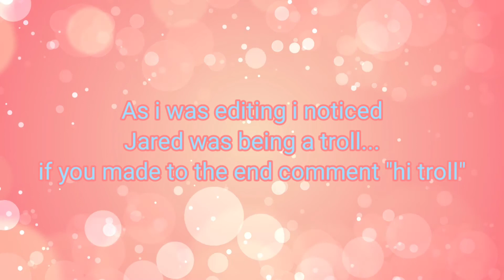A Few of My Favorite Things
Hey everyone!
in today's video I show you products that have elevated and changed my beauty routine! each of these products are so good and I love them!
here are a few links to some of the products mentioned:

Revlon Brush: REVLON One-Step Hair Dryer And Volumizer Hot Air Brush, Black, Packaging May Vary

Cheetah print tumbler: 30 oz Tumbler with Lid and Sleeve, Double Wall Vacuum Stainless Steel Insulated Leopard Travel Mug Coffee Cup with Neoprene Iced/Hot Coffee Beverage Sleeve